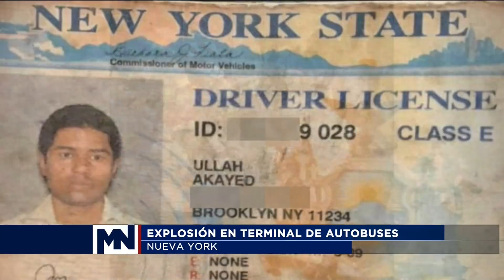EXPLOSION EN TERMINAL DE AUTOBUS EN NUEVA YORK - ANALISIS - EX AGENTE DEL FBI MANNY ORTEGA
EXPLOSIÓN EN TERMINAL DE AUTOBÚS EN NUEVA YORK - ANÁLISIS - EX AGENTE DEL FBI MANNY ORTEGA